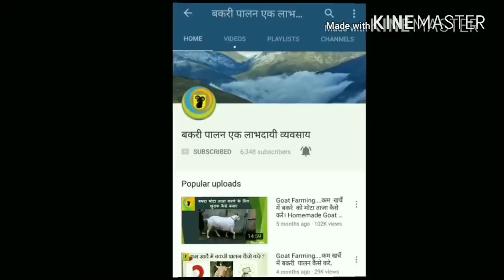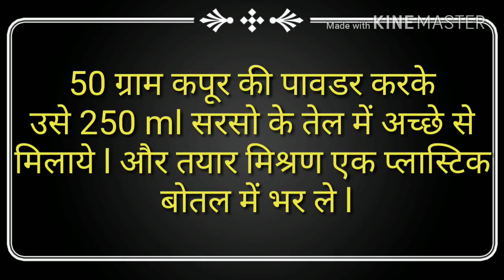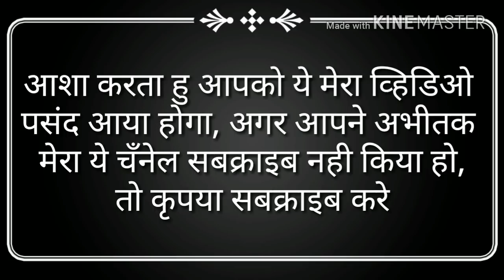पशुओ को सर्दी जुखाम में असरदार तेल II Home made oil for farm animal pneumonia.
घरेलू पद्धतिसे पशुओ  को होनेवाली सर्दी जुखाम पर असरदार तेल जो  पशुओ को सर्दी जुखाम से काफी  राहत  देता है,
home made oil for farm animal pneumonia.